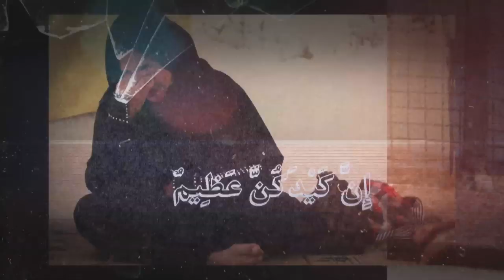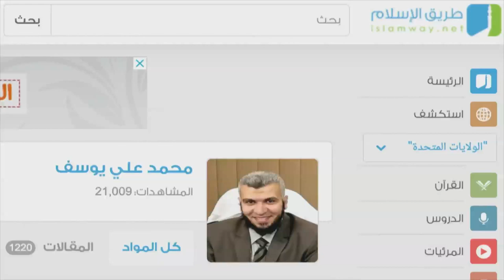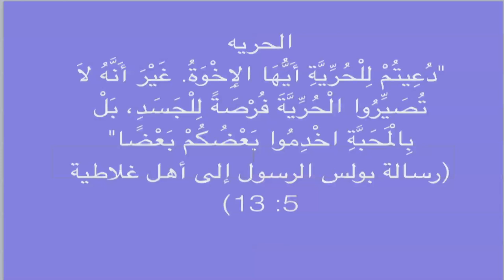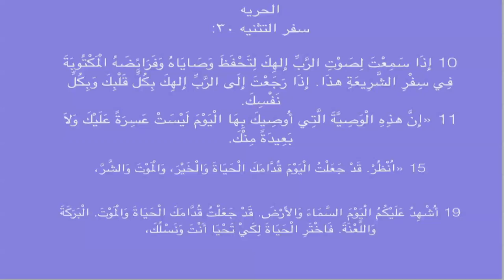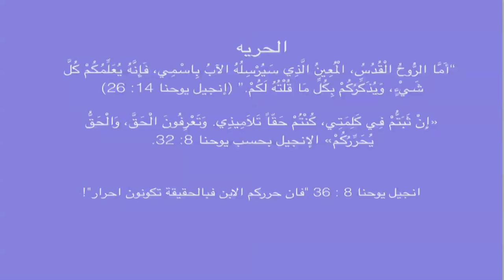برنامج المرأة المسلمة الحلقة:396 الحرية في قفص الإسلام